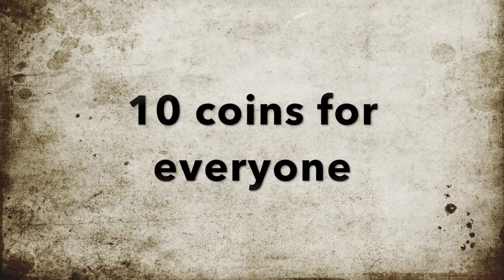King of the Highlands - Coins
Prizes for our upcoming A Game of Thrones LCG tournament in Jihlava.